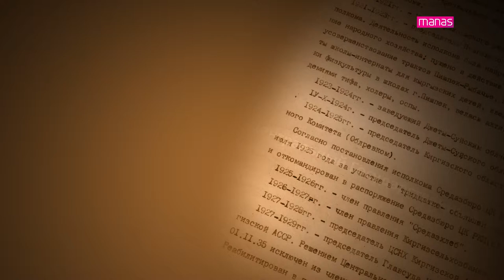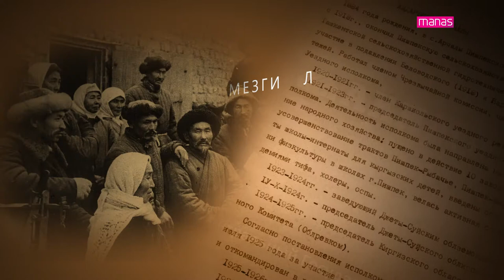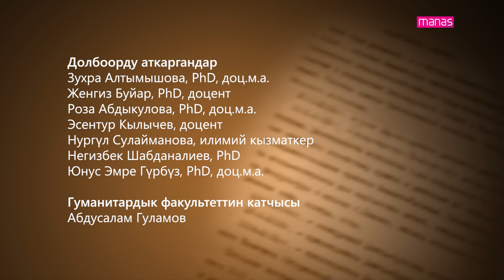МЕЗГИЛ. ИНСАНДАР. ОКУЯЛАР. Бурул ОСМОНААЛЫ кызы